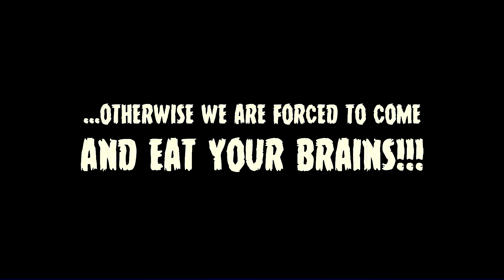Live Teaser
Feel free to book us...

...otherwise wa are forced to come and eat your brains!

PRESS INFO:
BACK FOR BRAINS!
They are back! And they are hungry! Your favourite hellbilly B-movie bastards are back from the dead again. After their 2012 release, “This Is Hellbilly Music“, the threesome from the southern
states of Germany are back with their terrifying new beast “Back For Brains!“

Hellbilly Music?
The label of this genre couldn’t be more suitable! These four undead are bringing a wide range of kick-ass tunes! A masterful blend of classical and modern styles, which immediately make your feet stomp. The perfect soundtrack for your everyday B-movie mood!
Affected by various horror and “B” movies from every era, the band is creating danceable monsters, which would even lure Count Dracula out of his tomb.
Catchiness and diversity are the devices. Created by the great combination of various styles, the band will lure metal dudes, rockers, psychos and even country fans to their monster hop.